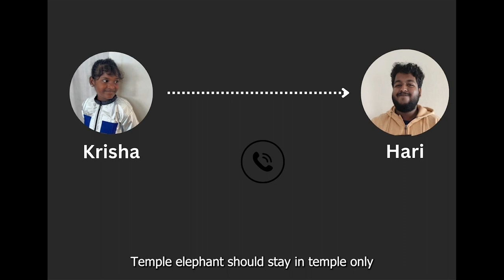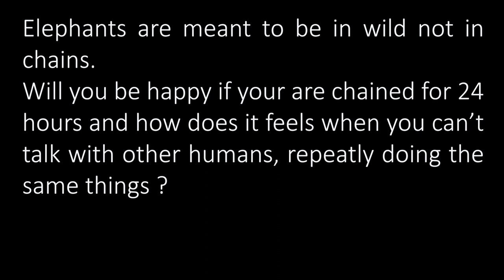Giants in Chain, a short film by Harihara Prasath, M.Sc. Wildlife Conservation Action Programme.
The short film is based on his Master's research on, "Stress levels in captive                 elephants: A Tamil Nadu case study", under the guidance of Prof. Dr. Sougata Sadhukhan and Dr. Bipinraj N K as part of the assignment for Wildlife Conservation Communication class.